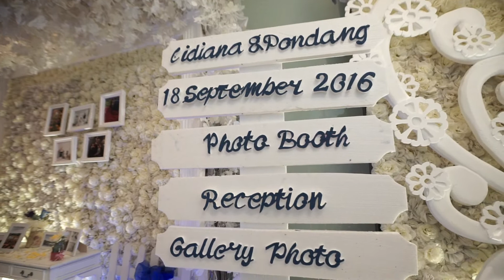Highlight Wedding Pondang & Lidya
Wedding Clip Pondang & Lidya.
Video by: DIVINE Wedding & Photography.
- Lendy Bambang
- Jimon Photography